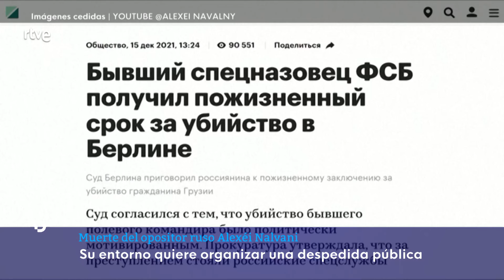NAVALNI: RUSIA tenía previsto LIBERARLE en un INTERCAMBIO de PRESOS antes de su MUERTE | RTVE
El líder opositor ruso, Alexéi Navalni, murió antes de ser liberado en un intercambio de prisioneros, según han denunciado sus colaboradores. Así lo ha revelado la información una asociada de la fundación de Navalni, The Anti-Corruption Foundation (AFC), María Pevchij. Posteriormente, portavoces del Gobierno alemán han afirmado que el ejecutivo era consciente de los informes sobre un posible canje en el que se incluiría a Navalni.

"Navalni debería haber sido puesto en libertad en pocos días, ya que nosotros logramos una decisión sobre su canje", ha indicado Pevchij. De acuerdo con sus declaraciones, el disidente ruso iba a ser liberado a cambio de la entrega del checheno Vadim Krásikov, condenado en Alemania por el asesinato en agosto de 2019 de un ciudadano georgiano, y supuestamente vinculado como sicario al Servicio Federal de Seguridad (FSB) de Rusia.

Según el vídeo, a principios de febrero de este año, el presidente ruso, Vladímir Putin, recibió la propuesta de canjear a Navalni y a otros dos ciudadanos estadounidenses por Krásikov.